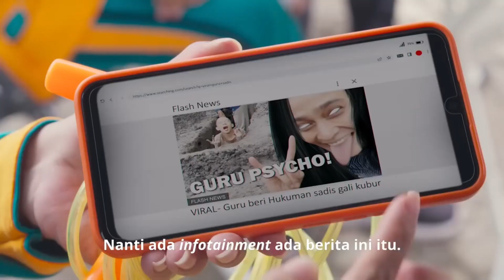Masuk 17 Nominasi Festival Film Indonesia, Pantaskah? - Review Film Budi Pekerti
Film Budi Pekerti atau Andragogy rilis tanggal 02 November 2023 disutradarai oleh Wregas Bhanuteja dan dibintangi oleh Sha Ine Febriyanti sebagai Bu Prani Angga Yunanda sebagai Muklas Prilly Latuconsina sebagai Tita Dwi Sasono sebagai Didit Omara Esteghlal sebagai Gora